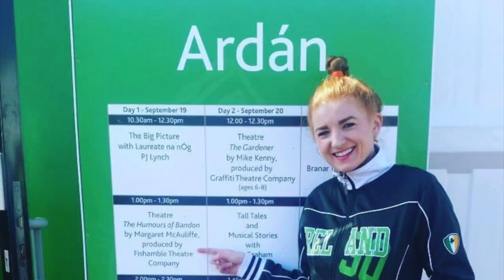THE HUMOURS OF BANDON at Pavilion Theatre, 5 Dec 2019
For one night only, Fishamble's THE HUMOURS OF BANDON by Margaret McAuliffe, directed by Stefanie Preissner, returns to Dublin for the first time since 2017. Catch this award-winning show at Pavilion Theatre, Dún Laoghaire, on Thurs 5 Dec at 8pm.